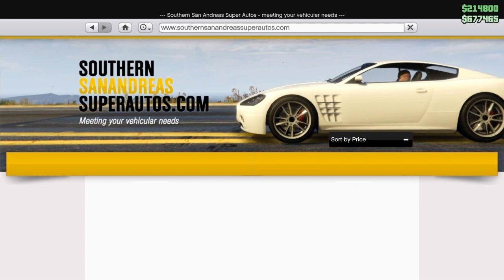Bravado Gauntlet Classic Customization | GTA Online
Customization of the bravado gauntlet classic in gta online.